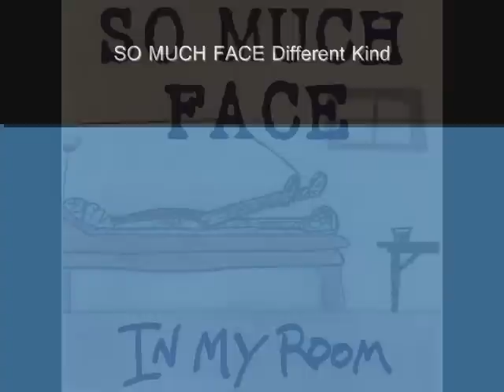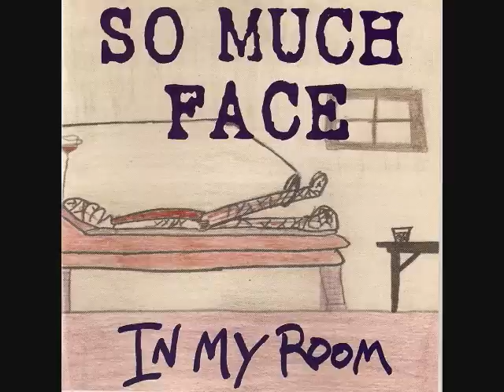SO MUCH FACE - Different Kind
my love is a different kind she doesn't play the games that torment men it may be a state of mind but what she believes is what she is and time doesn't seem to move her from her place in darkness or the sun she doesn't stray or wait for anyone my love is a different kind she doesn't dance to just any drum she likes to take her time and give her best to her favorite ones and rhyme and reason have their place but she always leaves a little space for the differences between all points of view she don't ask for compensation just a little imagination and when the whistle blows she'll come to you she don't make false accusations she makes the best of the situation she doesn't try to do what she can't do my love is a different kind she makes her own rules and always wins it may be a state of mind but what she believes is what she is and though the difference may be great it won't seem so once you've had a taste and she never lets anything go to waste when she's through

Tom Bone Jenkins-guitar, vocal, piano
Scott Jenkins-drums
Christian Vaught-bass
Produced by Greg Perman

Words and music by Tom Bone Jenkins (C) 2011 Chocolate Wolf Music BMI